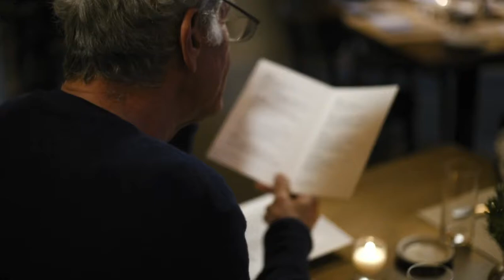Lydia Lunch & Anthony Bourdain